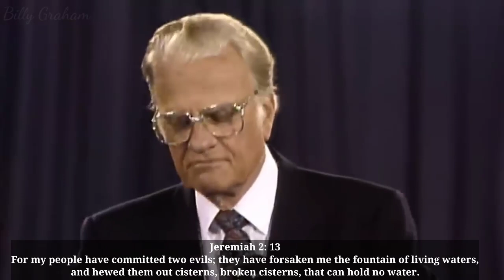Spiritual Thirst || Billy Graham Short Sermons